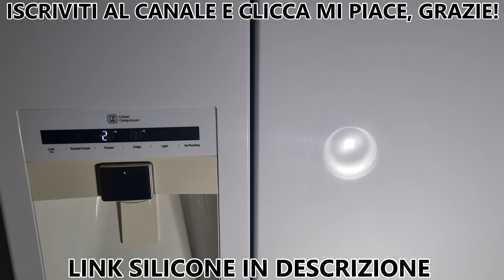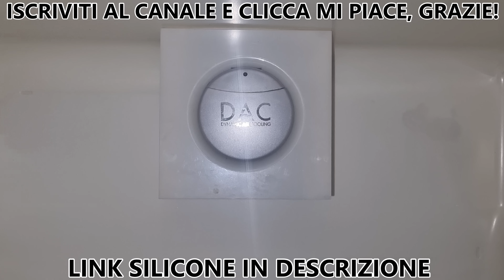Perché il frigo fa il ghiaccio sulla parete posteriore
Perché il frigo fa il ghiaccio sulla parete? Molto probabilmente c'è una dispersione termica.
👈 SILICONE DI GRADO ALIMENTARE
👈 GUARNIZIONI DI RICAMBIO
👈 ELENCO RICAMBI IN VENDITA
👈 MIGLIOR FRIGO LIBERA INSTALLAZIONE
👈 FRIGORIFERI IN OFFERTA